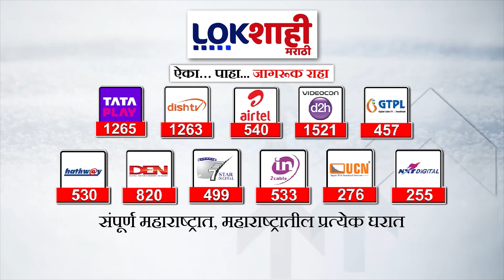Headlines : सकाळी 11 च्या हेडलाईन्स : 8 February 2024 : Lokshahi Marathi | Top Headlines